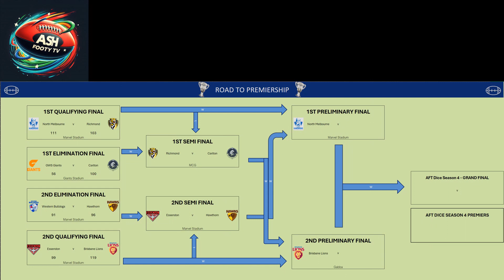AZ Dice Sports (AFL) Season 4 - Round 18 - Finals Week 1 Results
As the AFT Dice Season 4 Finals Week 1 kicked off with a thrilling lineup of Qualifying and Elimination Finals, fans were treated to a spectacle of high-stakes football that would leave them on the edge of their seats until the final siren.

In the first matchup at Marvel Stadium, North Melbourne faced off against Richmond in a Qualifying Final showdown. It was a fiercely contested battle from the outset, with both teams showcasing their skill and determination. North Melbourne managed to maintain a narrow lead throughout the match, but Richmond refused to back down, launching a fierce comeback in the final quarter. However, despite Richmond's valiant effort, North Melbourne held on to secure a hard-fought victory, earning themselves a ticket to the next stage of the finals.

Over at Marvel Stadium, Essendon clashed with Brisbane Lions in another intense Qualifying Final encounter. The game was a seesawing affair, with momentum shifting back and forth between the two teams. Brisbane Lions managed to edge ahead in the final quarter, capitalizing on their scoring opportunities to secure a crucial win and advance to the next round of the finals.

At Giants Stadium, GWS Giants faced a tough challenge against Carlton in an Elimination Final matchup. Despite putting up a spirited fight, GWS Giants struggled to match Carlton's intensity and were unable to close the gap on the scoreboard. Carlton delivered a commanding performance, sealing their victory and earning a lifeline in the finals series.

Meanwhile, at Marvel Stadium, Western Bulldogs squared off against Hawthorn in another Elimination Final thriller. The game was a nail-biting contest from start to finish, with both teams trading blows in a fierce battle for survival. In the end, it was Hawthorn who emerged victorious, holding off a late surge from the Western Bulldogs to secure a narrow win and keep their finals hopes alive.

As the dust settled on Finals Week 1, North Melbourne, Brisbane Lions, Carlton, and Hawthorn emerged as the victors, each booking their place in the next stage of the finals series. With the competition heating up and the stakes higher than ever, fans eagerly anticipated the next round of matchups as the race for the championship title intensified.

As AFT Dice Season 4 enters Semi Final Week, the anticipation reaches a fever pitch as four teams vie for a spot in the coveted Grand Final. With North Melbourne and Brisbane Lions enjoying a well-deserved week off after their victories in the Qualifying Finals, all eyes turn to the matchups between Richmond and Carlton, as well as Essendon and Hawthorn.

At the iconic Melbourne Cricket Ground (MCG), Richmond and Carlton are set to clash in what promises to be an electrifying encounter. Richmond, having narrowly missed out on victory in their Qualifying Final, will be eager to bounce back and keep their premiership dreams alive. Led by their star players and fueled by the desire for redemption, Richmond will look to assert their dominance on the field and secure a crucial win against their arch-rivals.

However, standing in their way is Carlton, who have proven themselves as formidable contenders throughout the season. After a commanding victory in the Elimination Final, Carlton will be riding a wave of momentum into this clash against Richmond. With their sights set on progressing further in the finals series, Carlton will leave no stone unturned as they seek to overcome their fierce rivals and advance to the next stage.

Meanwhile, at Marvel Stadium, Essendon will take on Hawthorn in what promises to be a fiercely contested battle. Essendon, coming off a hard-fought defeat in the Qualifying Final, will be determined to bounce back and prove themselves as genuine premiership contenders. With their talented lineup and unwavering resolve, Essendon will be a force to be reckoned with as they look to secure victory and keep their finals campaign alive.

On the other hand, Hawthorn will be looking to build on their momentum after a thrilling win in the Elimination Final. Buoyed by their recent success, Hawthorn will enter this clash with confidence, knowing that a win will bring them one step closer to the ultimate prize. With their trademark grit and determination, Hawthorn will leave everything on the field as they battle it out with Essendon for a chance to progress to the Grand Final.

As the Semi Finals loom large, the stage is set for an exhilarating weekend of football, with Richmond, Carlton, Essendon, and Hawthorn all hungry for victory. With pride, passion, and a shot at glory on the line, fans can expect nothing less than edge-of-the-seat action as the race for the championship title intensifies in AFT Dice Season 4.